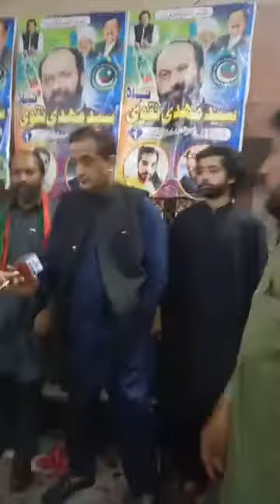Attock pti Malik amin aslam at Cantonment election winning party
Malik amin Aslam pti Attock
Attock pti Malik amin Aslam